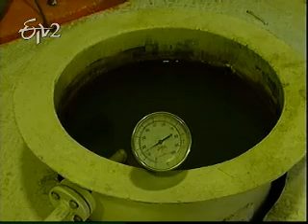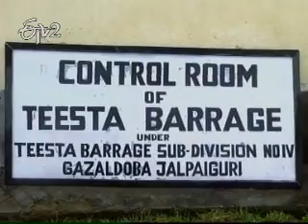Etv2_Idi Sangathi_8th May 2012_Part 1